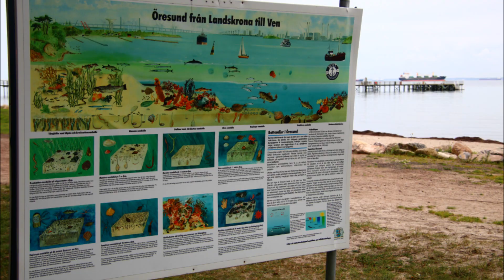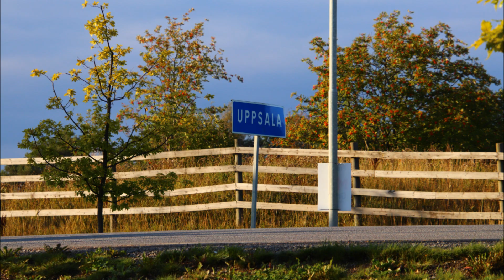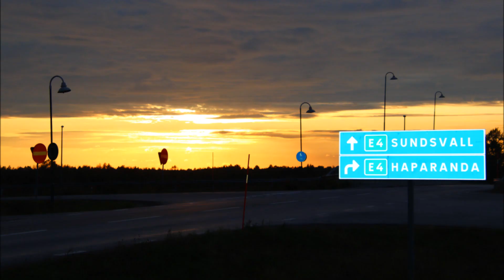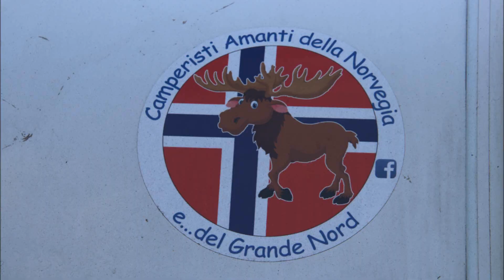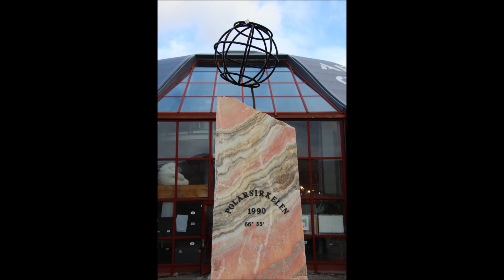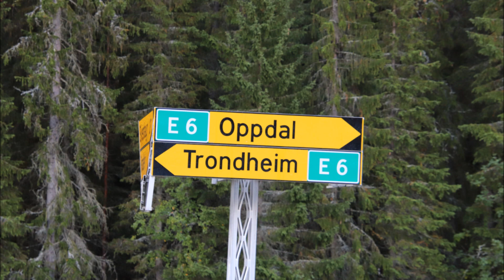Mit der Vespa zum Nordkap Arcticvespa @Stefan Poerschke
Mit der Vespa zum Nordkap. 9000 km 2takt Glück mit Stefan Poerschke, Hubert Leitgeb und Michael Mike Kremser. Mit der Vespa zum Nordkap ist der Plan und wir haben ihn Gerockt! 1000 Eindrücke und einer schöner als der andere aber seht selbst. Für das ganze Unterfangen hatten wir max. 16 Tage Zeit und haben die km. in 14 Tagen erfolgreich runter geritten.